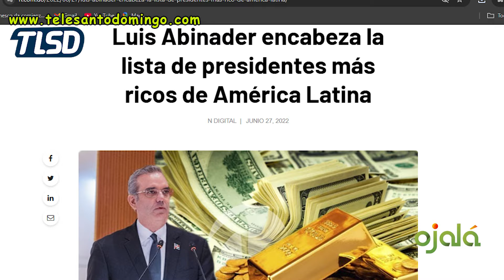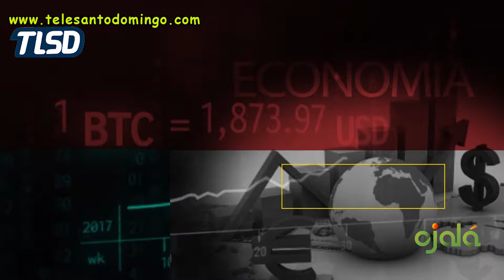DEL CONGRESO DEL PLD AL FUTURO DE LOS BRICS